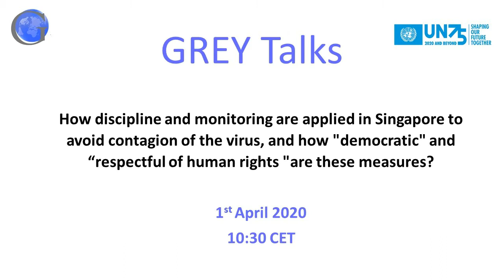GREYCELLS SINGAPORE 1 APRIL 2020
GREY Talks

How discipline and monitoring are applied in Singapore to avoid contagion of the virus, and how "democratic" and “respectful of human rights "are these measures?

Mrs. Carolina Rodriguez. CEO Delucidar (Singapore) Former Head of the Perception Change Program at the United Nations Office in Geneva (UNOG).

Mr. Mohan Panicker. Independent consultant and Lecturer. Former staff member  at the The United Nations Conference on Trade and Development (UNCTAD)

1st April 2020
10:30 CET

Association of Former International Civil Servants for Development (GREYCELLS)